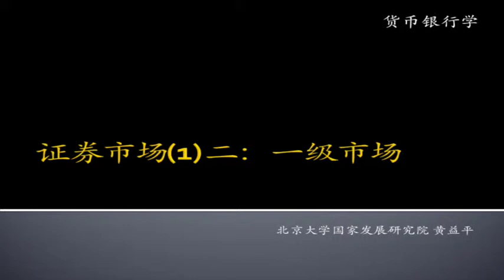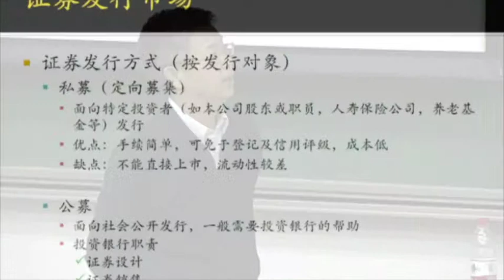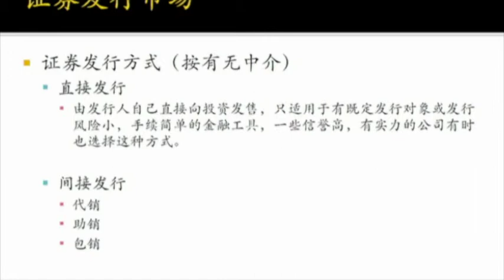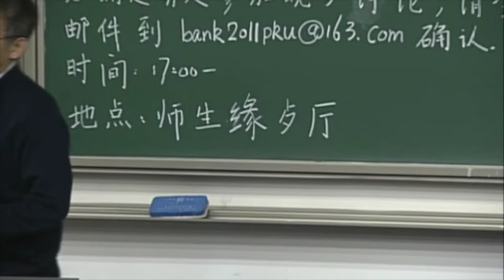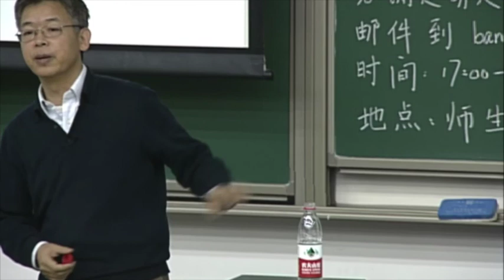什么是一级市场 - 金融精品课 - 北大公开课 Primary market - Peking University open course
教授介绍：黄益平，现任北京大学国家发展研究院（前身北京大学中国经济研究中心）副院长、教授。2015年6月起担任央行货币政策委员会委员，北京大学互联网金融研究中心主任。兼任澳大利亚国立大学克劳福特公共政策学院Rio Tinto中国经济讲座教授，中国金融40人论坛成员，中国经济50人论坛成员，英文学术期刊《China Economic Journal》主编和《Asian Economic Policy Review》副主编。主要研究领域为宏观经济与国际金融。曾经担任国务院农村发展研究中心发展研究所助理研究员、澳大利亚国立大学中国经济项目主任、哥伦比亚大学商学院General Mills经济与金融国际访问教授、花旗集团董事总经理/亚太区首席经济学家、Serica投资基金董事、财新传媒首席经济学家及巴克莱董事总经理/亚洲新兴市场经济首席经济学家。